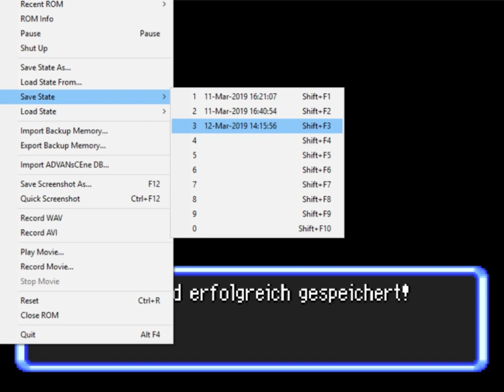Blauwalkot: Pokemon Mystery Dungeon Erkundungsteam Himmel #3